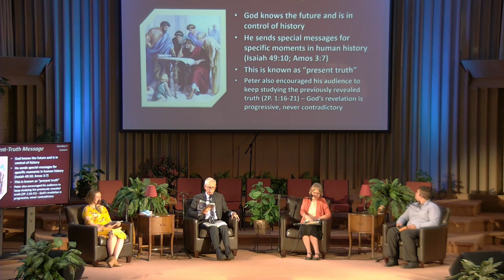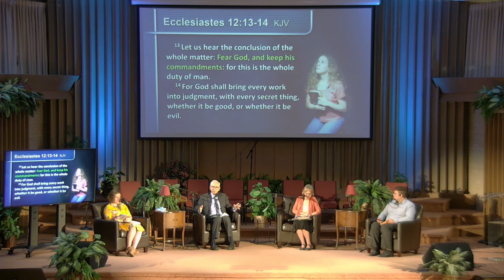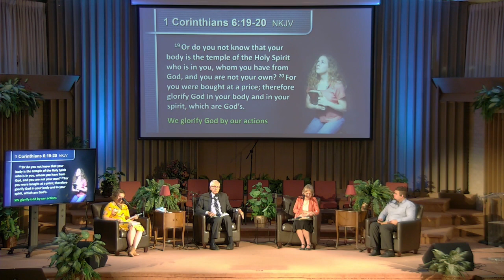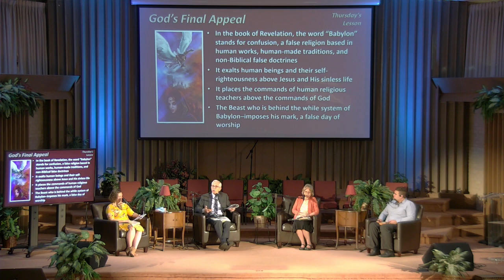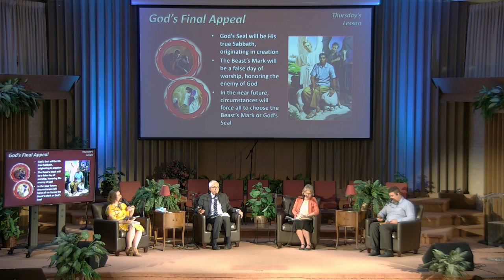2020-09-19 Bible Class, A Message Worth Sharing, Abby Duffy moderator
First Seventh-day Adventist Church of Tulsa OK - Abby Duffy moderator, Judy and David Miller, Jason Vargas